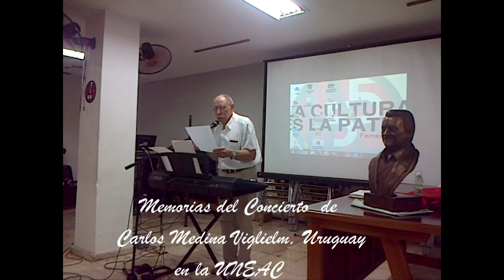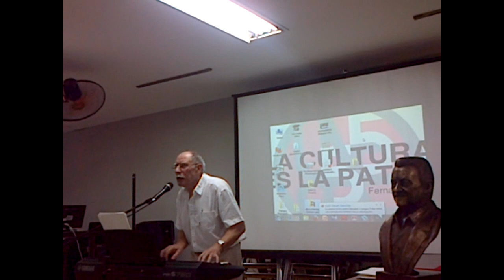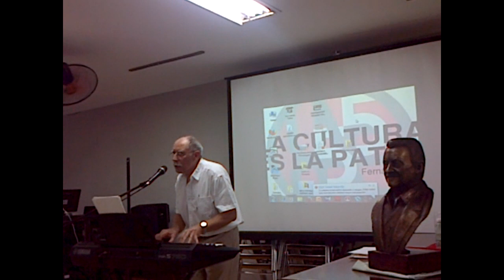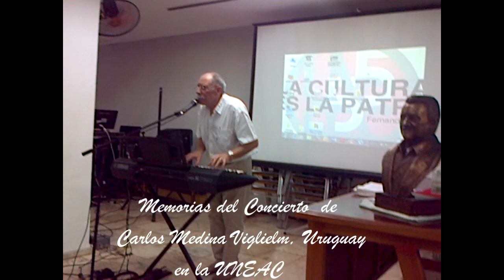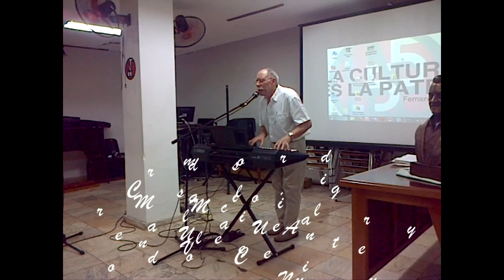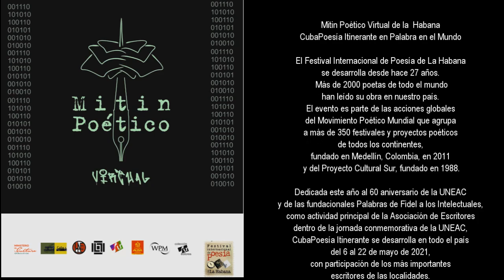Carlos Medina Viglelm desde Uruguay cierra esta tarde de poesía y trova del 12 de junio en el Mitin